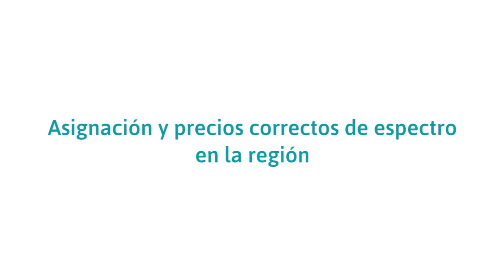No es la industria la que pide más espectro, son los consumidores: GSMA Latam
Lucas Gallito, director de Políticas Públicas de GSMA Latam, aporta argumentos sólidos sobre los beneficios económicos y sociales de liberar más espectro para los operadores móviles, para potenciar el Internet de las cosas y la productividad de América Latina. Y aclara que no es la industria la que pide más espectro sino los usuarios que consumen cada vez más servicios y comunicaciones móviles.